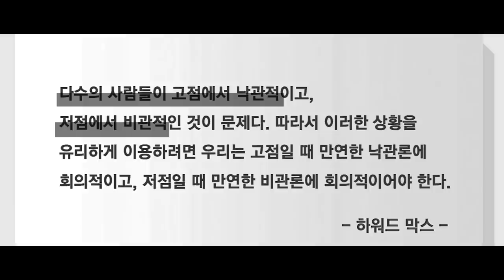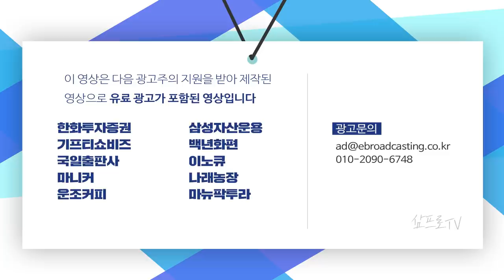수도권 고밀개발, 지방은 택지조성… 80만채 안팎 공급